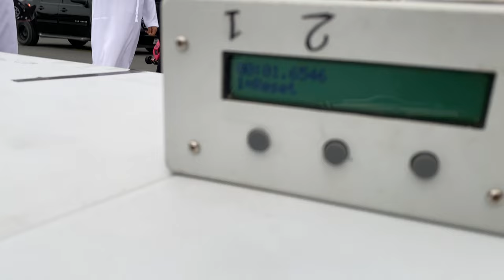132FT RC DRAG RACE ZOOMERRCHOBBY ROUND 1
UAE Drag Beasts on road 132ft
Video Thumbnail Credit UAERCPRO